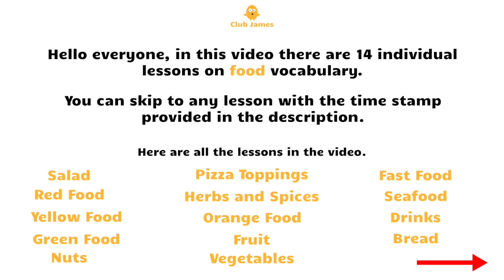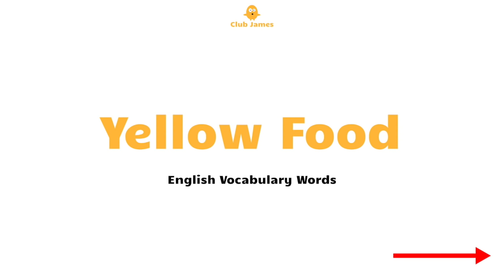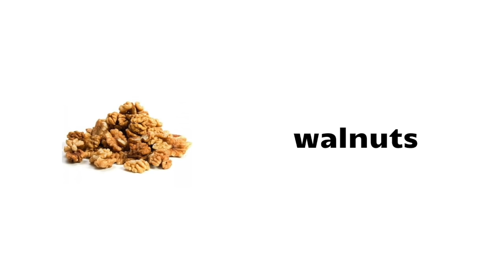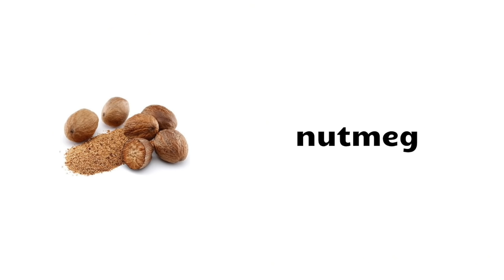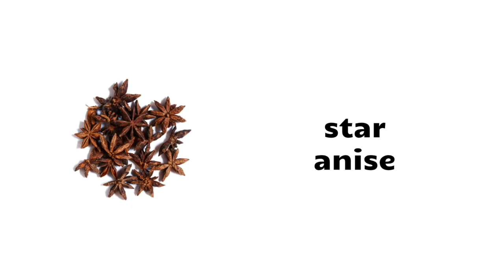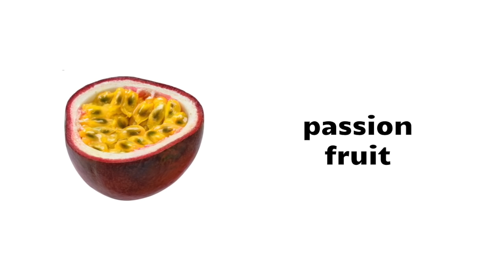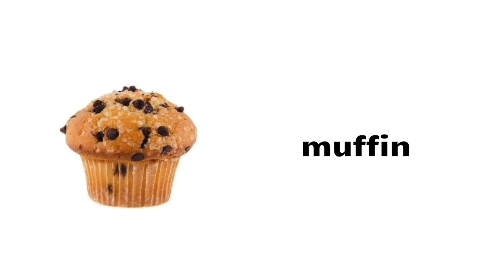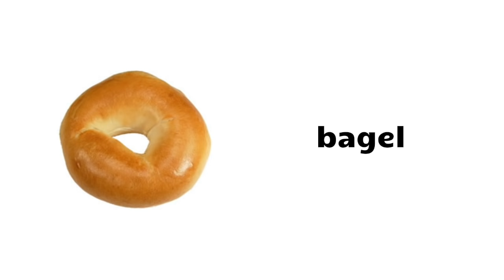Learn 250 Food Vocabulary Words in English with Pictures → 14 English Lessons for Everyday Use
Learn English vocabulary, food vocabulary in English with pictures. Useful Everyday English words for food. Learn English words with pictures with a list of food vocabulary and names of food for all English learners.

Individual lessons in the video ⬇️
Salad Vocabulary → 00:34
Red Food Vocabulary → 03:15
Yellow Food Vocabulary → 04:44
Green Food Vocabulary → 06:07
Nuts Vocabulary → 08:24
Pizza Toppings Vocabulary → 09:37
Herbs and Spices Vocabulary → 13:11
Orange Food Vocabulary → 16:24
Fruit Vocabulary → 17:31
Vegetables Vocabulary → 20:33
Fast Food Vocabulary → 23:08
Seafood Vocabulary → 24:55
Drinks Vocabulary → 25:59
Bread Vocabulary → 27:13

Learn how to speak English using Daily Use English vocabulary, English beginner words and basic English vocabulary words for food words in English, food names with pictures, different types of food, kinds of food and types of drinks in this English vocabulary video.

Improve and expand your vocabulary to learn names of food and names of drinks pronounced in British English.